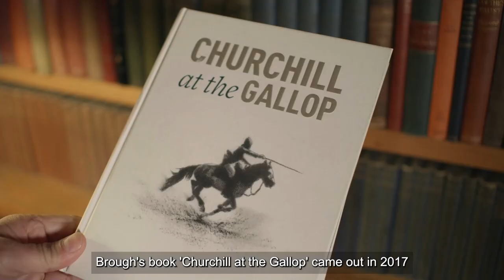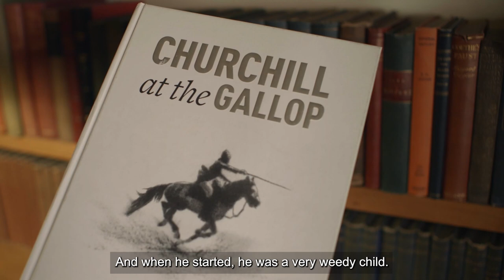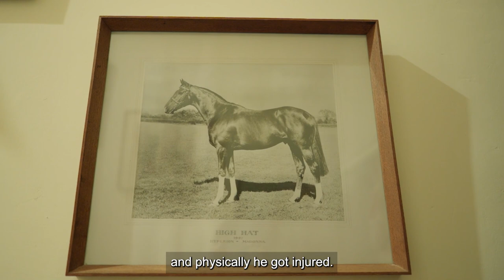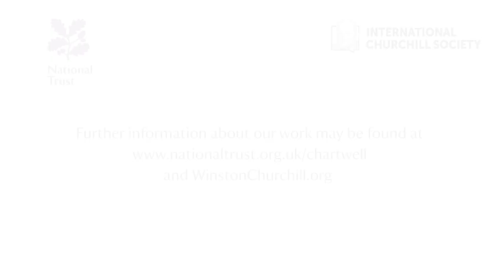Chartwell Chats presents 'Churchill's Horses'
The second edition of Chartwell Chats is now available.

As we look towards celebrating the 150th anniversary of Sir Winston Churchill’s birth in 2024, I am delighted to be able to introduce you to the second edition of Chartwell Chats, a brand new series published on YouTube. Over the next two years, leading historians and experts will explore Sir Winston Churchill's relationship with Chartwell through the property's collections and historic moments in time.

Chartwell was the Churchill’s home for over 40 years and was opened to the public in 1966, one year after Winston’s death. As one of the greatest leaders of the twentieth century, his image and reputation still hold international significance. His family home welcomes over 250,000 visitors a year for a uniquely personal glimpse into the private life of this great statesman. It was a place to work, paint, write and entertain friends away from the pressures of political life in London.

In the second of our series, Katherine Carter, Property Curator at Chartwell and Brough Scott, journalist, broadcaster and author of the critically acclaimed Churchill at the Gallop, explore Winston Churchill's relationship with horses and the hugely important role they played throughout his life.

Chartwell Chats was developed and is jointly presented by the National Trust Chartwell and The International Churchill Society UK - working together to preserve the historic legacy of Sir Winston Churchill.

Andy Smith
Executive Director
The International Churchill Society UK